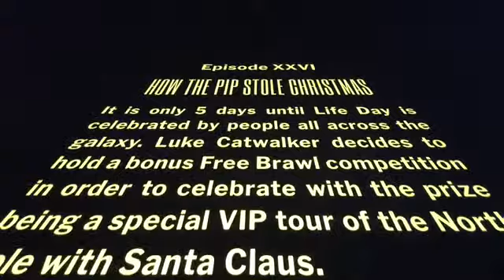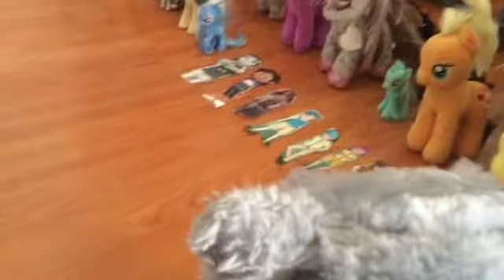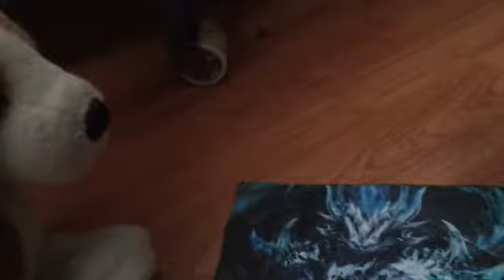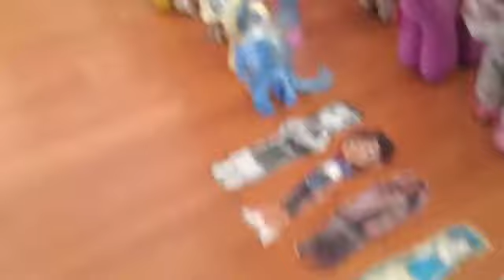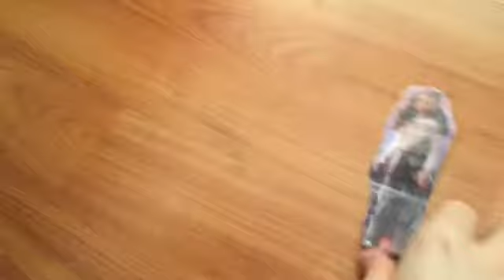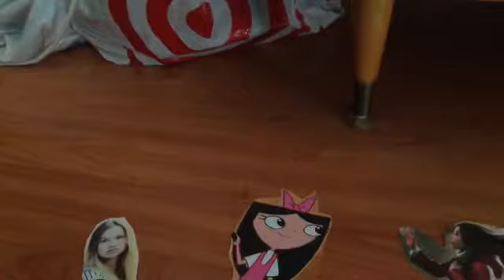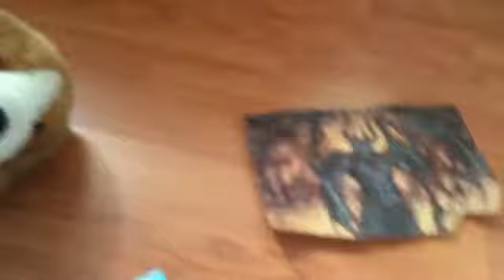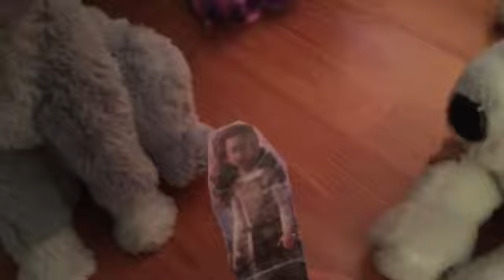Arena Wars Season 3 Episode 8: How The Pip Stole Christmas {AW Holiday Special} [Full Episode]